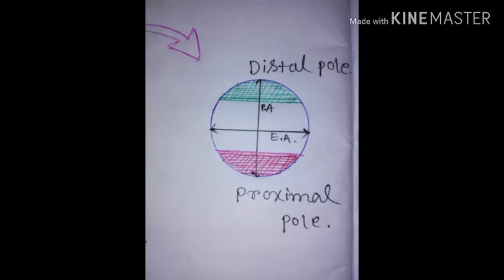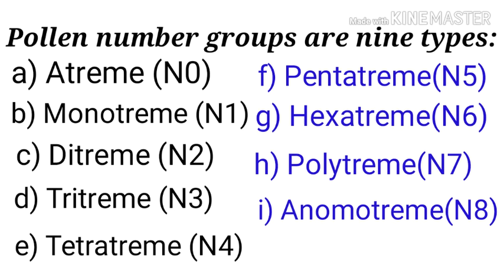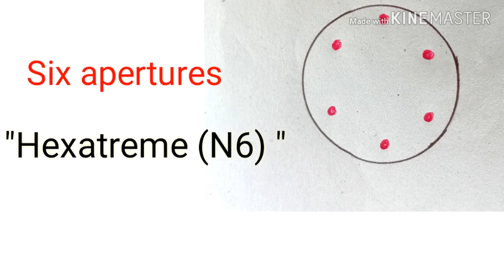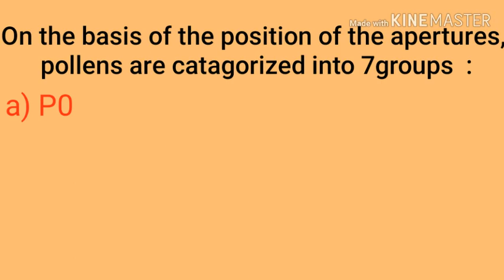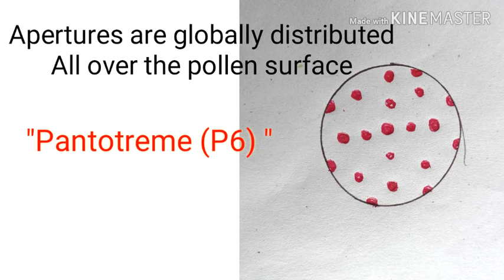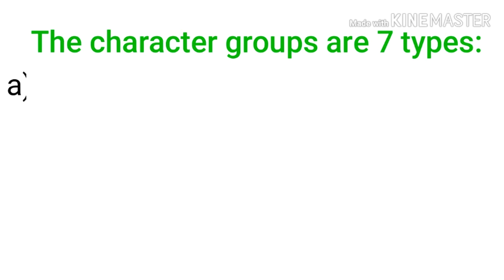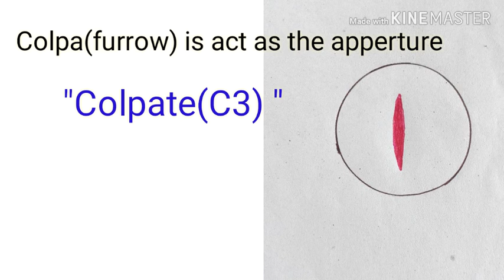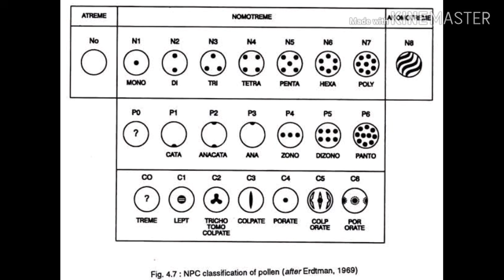NPC classification of pollen grains.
Hi friends,
In this video I talk about the NPC (number, position, characteristics) classification of the pollen grains. This classification is based on the number, position and characteristics of apertures of the pollen grains.
Pollen number groups : Atreme (N0), Monotreme (N1), Ditreme (N2), Tritreme(N3), Tetratreme (N4), Pentatreme (N5), Hexatreme (N6), Polytreme (N7), Anomotreme (N8).
On the basis of the position, the pollen grains catagorized into 7groups : P0, Catatreme (P1), Anatreme (P3), Anacatatreme(P2),  Zonotreme (P4), Dizonotreme (P5), Pantotreme (P6).
Pollen characters groups:  C0, Leptoma (C1), trichotomonocolpate (C2), Colpate (C3), porate(C4), Colporate (C5), Pororate (C6).